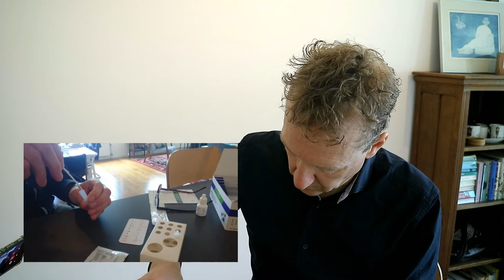Mark doet thuis zijn eerste COVID sneltest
tja, het kan! En aangezien ik mensen ging zien (op afstand) vond ik het wel een idee om een sneltest te doen. Doosje gehaald en hoppekeetje!